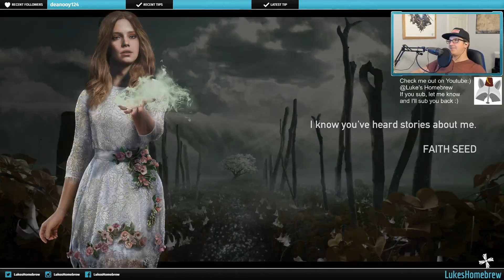Far Cry Fridays Ep.4 Disco Inferno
Far Cry is all about booze, Disco.. and well Fire.

Livestream schedule ~ 8:30pm-12amish Mondays and Wednesdays on Twitch @LukesHomebrew

My mic: http

My mic stand

My webcam